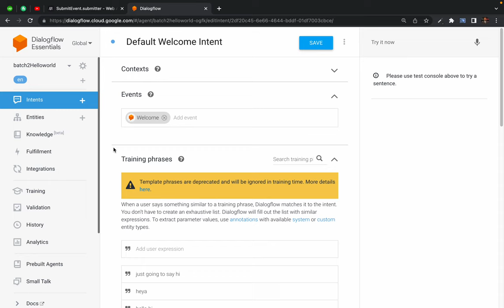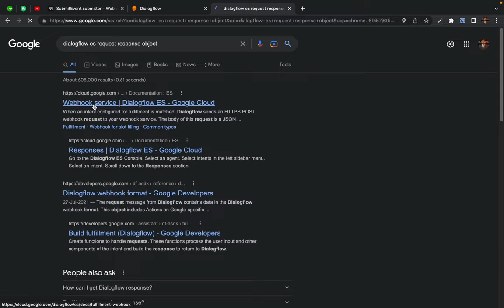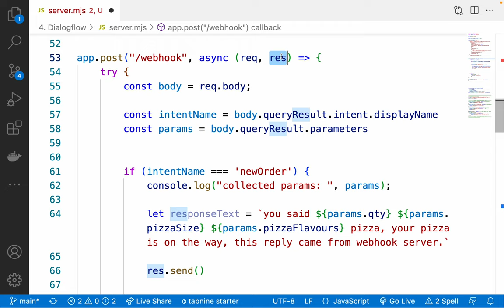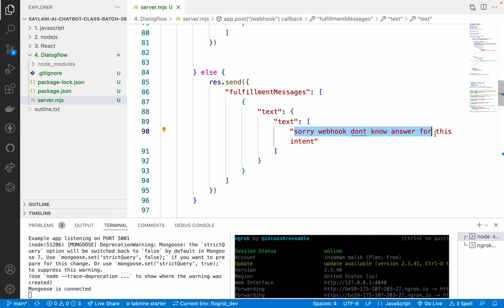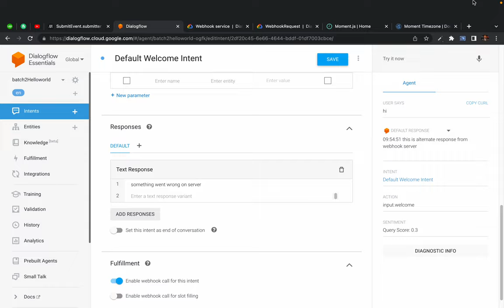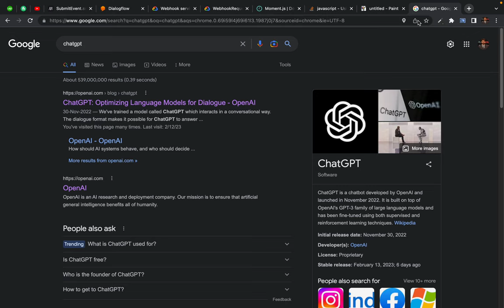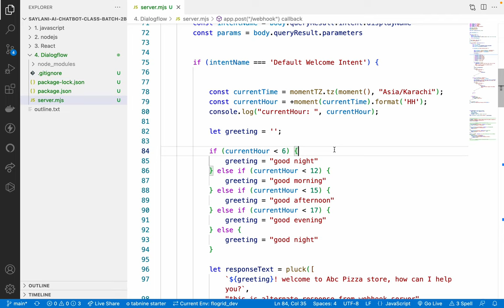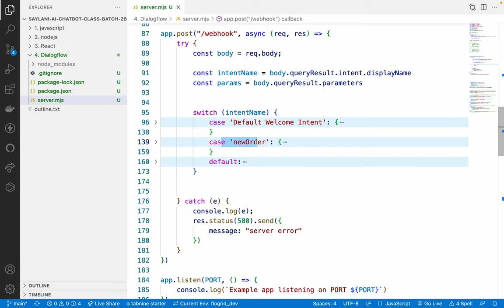44. Introduction to Google Dialogflow ES - setting up fulfillment server with express.js node.js